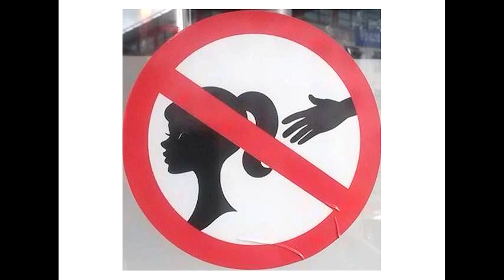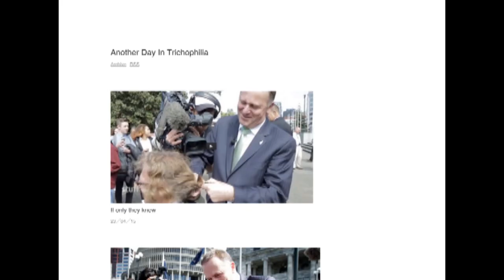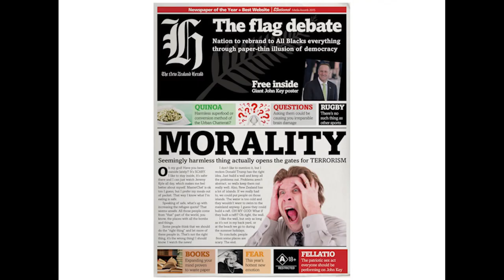Dead Vicious "John Key: A Love Song"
Dead Vicious give New Zealand Prime Minister John Key and his media mates a smash hit in 3.42 poptastic minutes! Lifted from the album "Nightmare on Molesworth St".